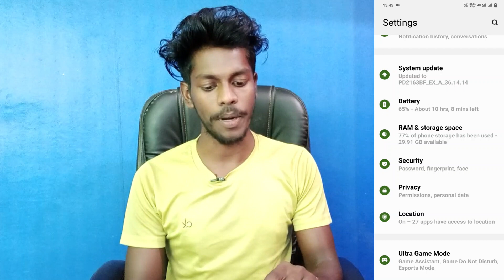how to app hide setting on iqoo z6 pro | iqoo z6 pro app hide kaise kare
Iqoo Z6 Pro App Hide Setting
How To App Hide Setting Iqoo Z6 Pro
Iqoo Z6 Pro App Ko Hide Kaise Kare
How To App Hide Setting On Iqoo Z6 Pro
Iqoo Z6 Pro App Ko Kaise Chhipaye
Iqoo Z6 Pro Setting App Hide
How To Turn On App Hide Setting Iqoo Z6 Pro